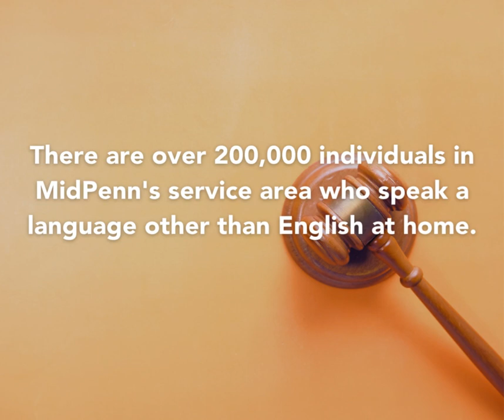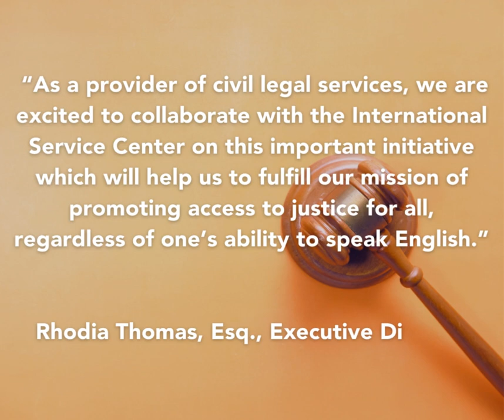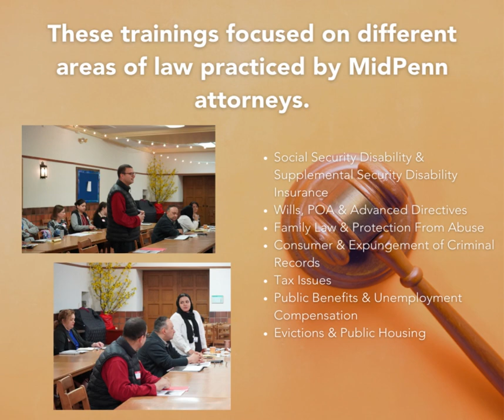Language Justice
Language justice is about building and sustaining multilingual spaces in our organizations and social movements so that everyone’s voice can be heard both as an individual and as a part of diversity of communities and cultures. Valuing language justice means recognizing the social and political dimensions of language access, while working to dismantle language barriers, and build strong communities for social and racial justice.

The Justice and Equity Center within MidPenn Legal Services joined forces with the International Service Center in a unique language justice training in May of 2023. MidPenn staff trained foreign language interpreters in various civil legal topics.